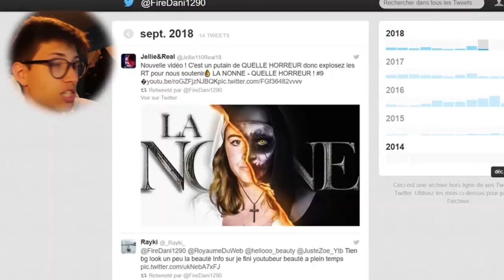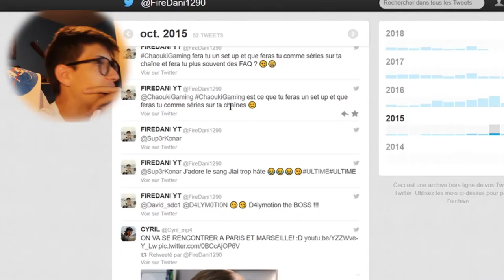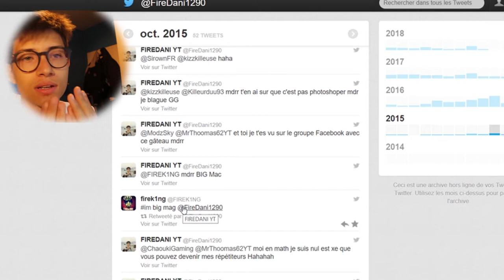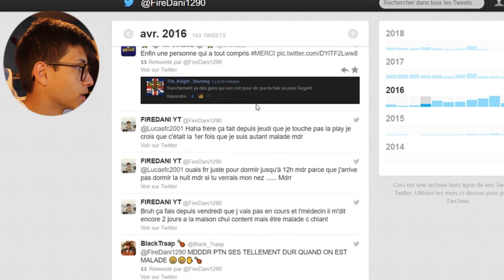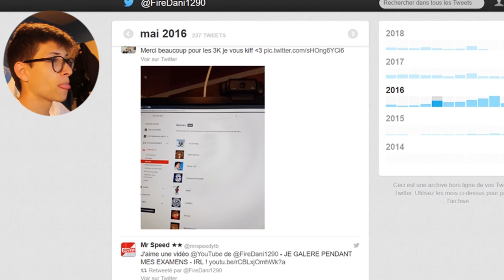MES PIRES TWEETS 2014-2018 ( GÊNANTS OU PAS ) Partie 1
Mes pires Tweets depuis 2014 y'a des moments nostalgiques puis aussi des Tweets Gênants mdr !

Dès aujourd'hui jusqu'à au moins Décembre, je sortirais mes vidéos lorsqu'elle seront prête ^^ donc y a des semaines où il y aura plus de vidéos que d'autre semaine et elles pourront sortir tout les jours de la semaines donc plus de planning ^^

Mon insta: firedani:
Mon insta YouTube: firedani_yt

Mon Snap_ firedaniyt

📍 🎮 ✔ ► Ajoute moi sur le PSN = FireDani1290 et FireDani1290YT

► Toujours là pour mes abonnées